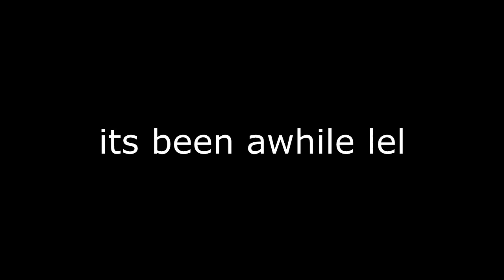osu! videos when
havent really been playing this game that much anymore tbh